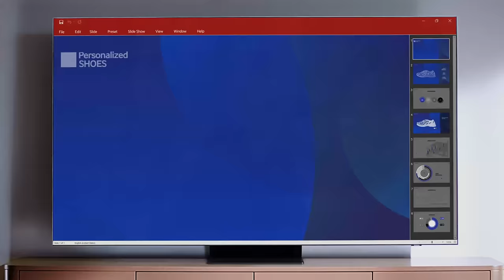افعل المزيد من الأمور الرائعة :Neo QLED 8K تلفزيون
عزز إنتاجيتك وحافظ على صحتك، وخذ استراحتك. تمتع بالمشاهدة مع الآخرين.
جاهز لتعيش تجربة جديدة مع Neo؟